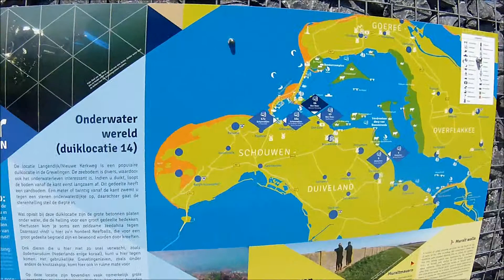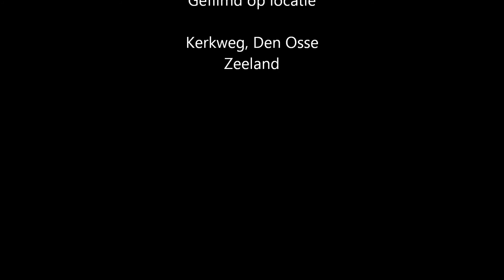20140725 Duiken Den Osse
2 duiken in de Grevelingen bij Den Osse.